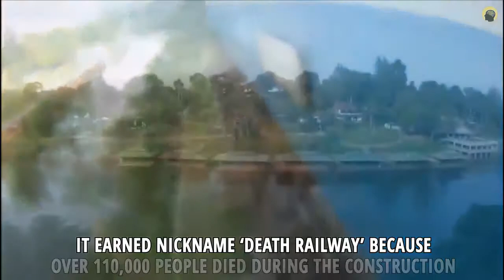Virtual Railfan LIVE 24/7 - THE MOST DANGEROUS and EXTREME RAILWAYS in the WORLD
This list consists 12 of the most dangerous and extreme railways in the world!!From railways That deep gorges and near vertical descents, to a 100 year old railway bridge built on sea. These are some of the most amazing, unbelievable and incredible railway routes around the world. These Railways offer daring experience to those who ride them.The Trains needs to pass through the most dangerous railroads along their journey. However, one can enjoy the scenic beauty while travelling on them.

The Most Dangerous Railways featured in this list are :

Maeklong Railway, Thailand: This Railways passes through the congested maeklong market in Thailand.

Nariz del diablo, Ecuador : Considered most difficult train journey, the railway passed through tight cliffs and climbs steep altitudes.

Pamban Bridge, India : the trains has to pass through this breathtaking 100 year old sea bridge still operating.

Bangladesh Railways : Considered most overcrowded railways in the world where roof riding is a common sight.

Burma Railway : Constructed during world war II using forced labor, Many workers (prisoners of war) died due to rough conditions thus earning nickname 'Death Railway'

Ferro carril Central Andino, Peru : Second Highest Railway in the World Running through the Andes.

Indian railways : World's most busiest Railway, more than 25,000 people die annually on India's railways

White pass & Yokon Route, Alaska : Built during Klondike Gold rush. This route boasts incredible sceneries.

Gokteik Viaduct, Myanmar : Highest railway trestle in the world.

Pilatus Railway, Switzerland : This Most steepest cogway railway offers incredible Sceneries.

Tren a las nubes, Argentina : The train Passes through dangerous curves and high bridges.

Gelmerbahn Funicular, Switzerland : Almost feels like a roller-coaster ride!

CREDITS
Short clips not more than 10 seconds are used from the following videos under Section 107 of the Copyright Act 1976, allowance is made for 'FAIR-USE' for purposes such as criticism, comment, news reporting, teaching, scholarship, and research.